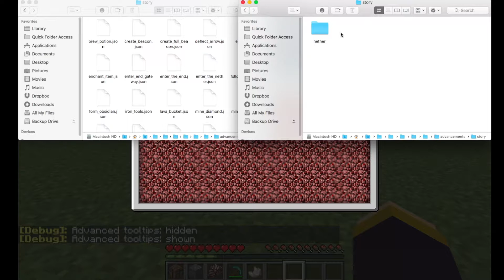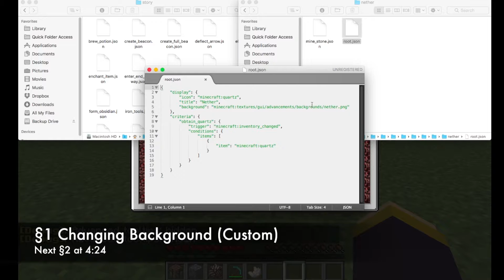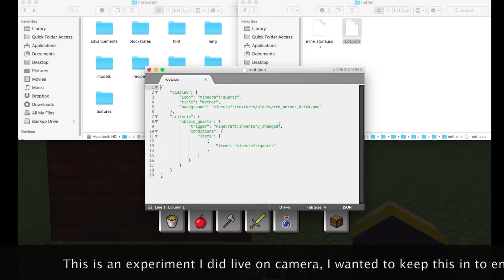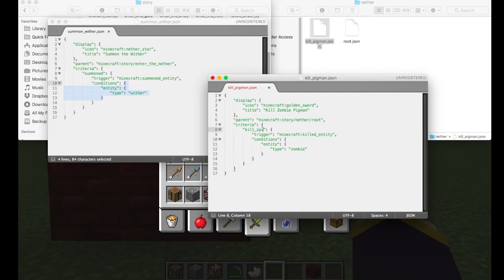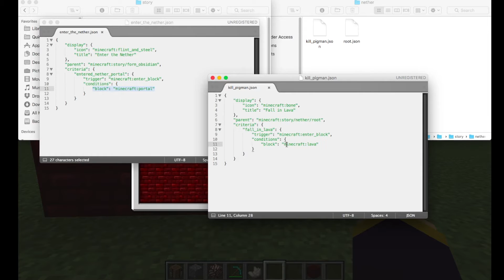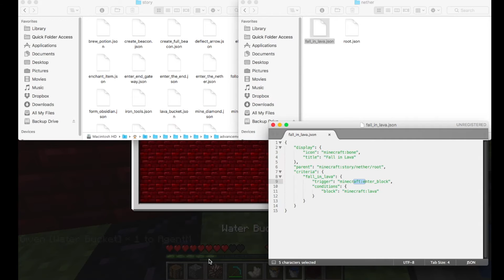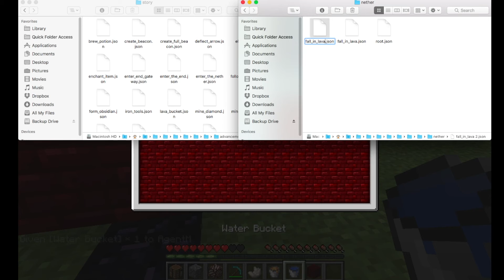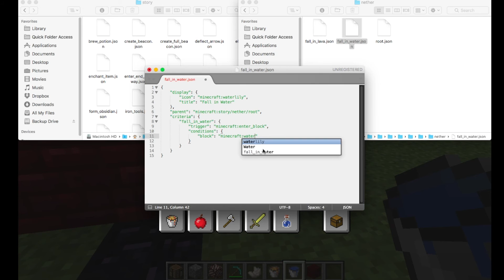Minecraft Custom Advancements Tutorial E2: More Advanced!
In this mini series I will try my best to explain you how to make Custom Advancements. In this episode I show you some more advanced ways to edit your advancements.

KEY TIMES
I guide this series through paragraphs in the video, if you know something already, or want to skip boring parts. Skip to the key points in the video:

0:58 - §1 Changing Background (Custom)
4:24 - §2 EXPERIMENT!
7:28 - §3 Fixing Bugs
10:35- §4 Summary

CREDITS
Recorded using: QuickTime